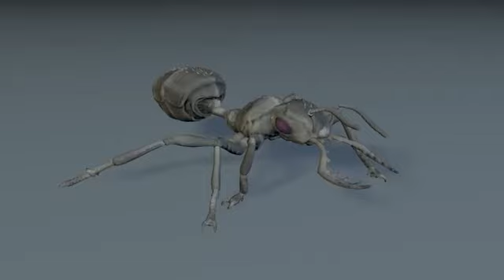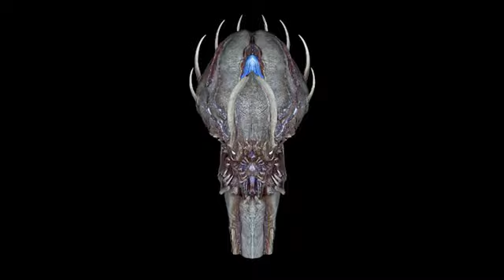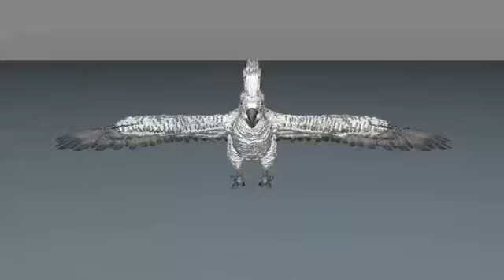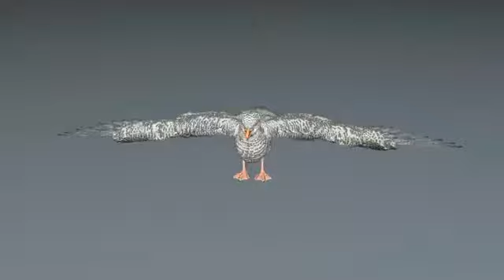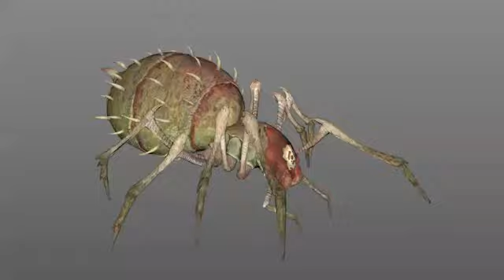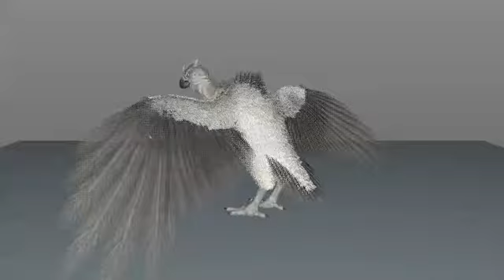ATLAS, 3D models+animations (.fbx)